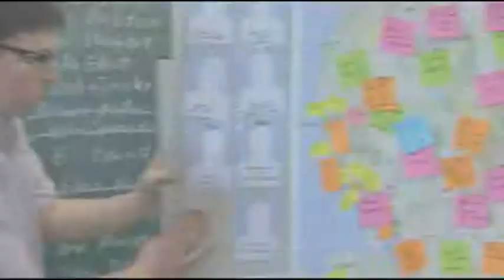American Pie: Book of Love - Trailer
Trailer for the 2009 entry to the ever popular and always entertaining coming-of-age movie. You can hear our music from about the half way point to the end.